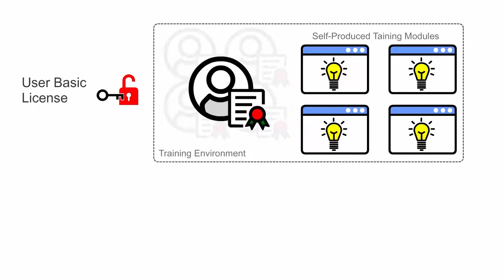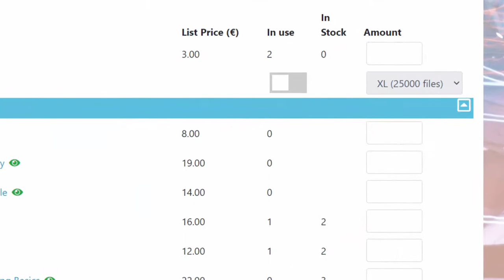Purchasing licenses for a Training Environment | Prodiags Support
This video is for automotive trainers who use the Prodiags training environment.
The video introduces for you so-called Stock Allocator function.